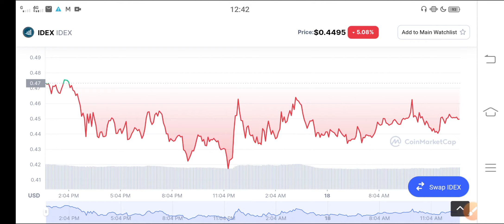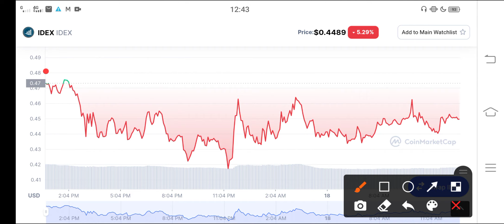IDEX Holders WARNING! || IDEX Price Prediction || Crypto News Today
In this Video i am gone to show you IDEX Just Watch This! Holders || IDEX Price Prediction || IDEX Coin Technical analysis
We Uploading following types of videos:
1) Andriod Apps , Andriod Problem , Andriod Tips and tricks
2) Computer Helps ANY kind of Related Pc Apps , softwere , Online Web and Social Problem.
3) YouTube Related For Example Channel Growing , channel Monetization , Tips and Tricks for viral video.
4) Andriod Apps Review
5) All Social Media Growing , Problems , Tips and tricks Etc.
Some Extra

YouTube Promotion
2) COMMENT ( Random comment )
3) SEE EVERY DAY MY CUMMUNITY POSTS

1 ) Gain Free 12 Subscribes In Just 5 Minutes Easy Trick / Free Websites For Subscribers